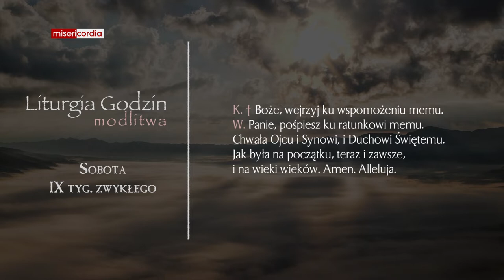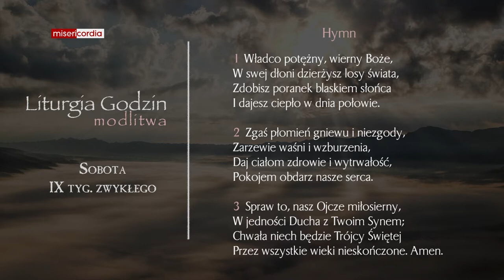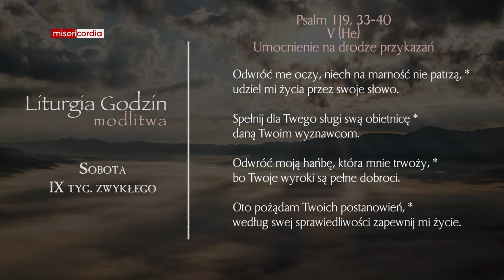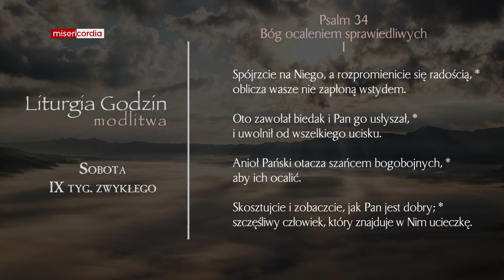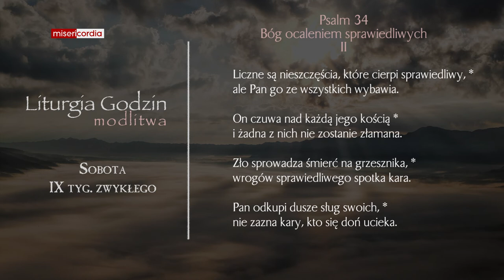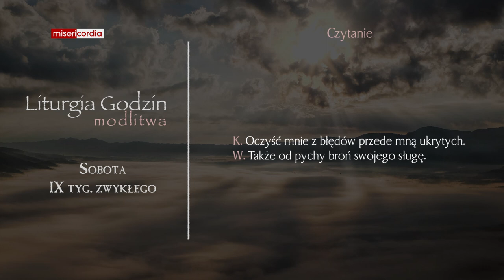Liturgia Godzin | Modlitwa Południowa | Sobota, IX tyg. zwykłego